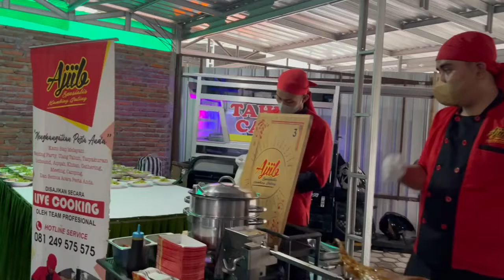Buka Bersama Dzuriyah Lirboyo Di Ndalem Al Baqoroh cc Ning Sheila Hasina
Masyaallah remen sanget saget ningali beliau-beliau...  Semoga beliau semua dipanjangkan umurnya fis shihah Wal afiyah,...dan semoga kita semua masih bisa berjumpa Romadhon taun depan...Amin...

hastag:
bukber, bukber2022, Lirboyo, Ning Sheila, Sheila Hasina, albaqoroh, darsa, omah walet, Bani Mahrus, Bani Abdul karim, Bunyai Hannah,